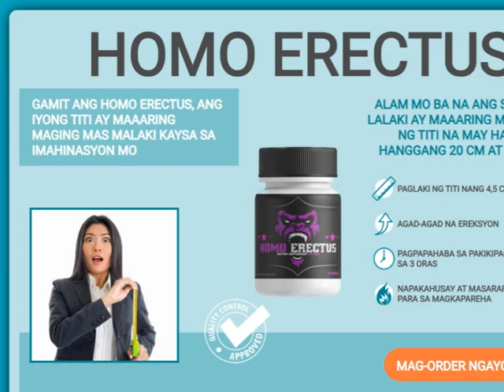Homo Erectus : price,review,benifits,how to buy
ALAM MO BA NA ANG SINUMANG LALAKI AY MAAARING MAGKAROON NG TITI NA MAY HABANG HANGGANG 20 CM AT HIGIT PA?